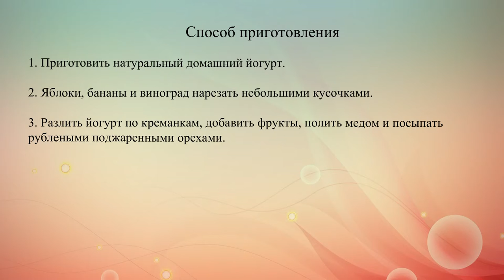Йогурт с фруктами орехами и медом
Готовим вкусный и полезный завтрак: натуральный йогурт с бананами, яблоками, виноградом, орехами и медом.